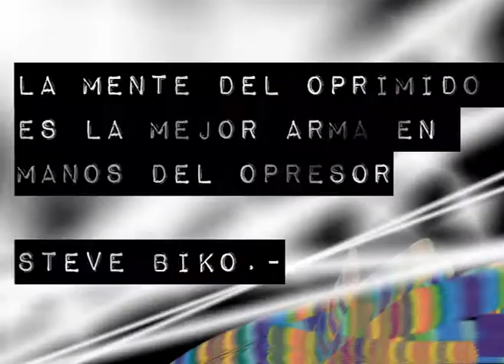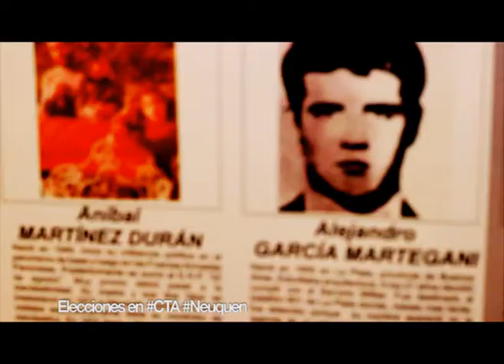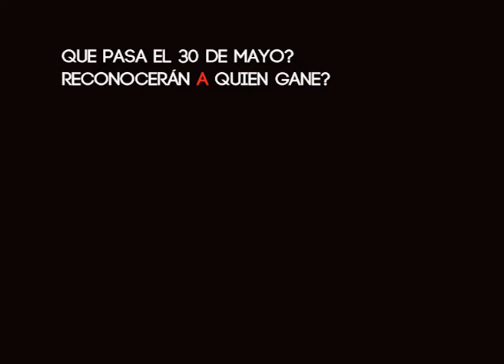Elecciones de CTA Neuquén (4 de 4)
Especial de Cartago sobre las elecciones de CTA Neuquén.
Hicimos un promedio de 10 preguntas a los candidatos de las los listas que se disputan la conducción de la Central en nuestra provincia.
Por la lista 2 participaron su candidato a Sec. Gral. Daniel Hut y la candidata a Sec Adj. Paula Sanchez.
Desde la lista 1 participaron su candidato a Sec. Gral Carlos Quintriqueo y a Sec. Adj. Pablo Grison.
Aquí las preguntas realizadas a los cuatro candidatos.
1. * En los 90 la Central fue la resistencia al neoliberalismo, después del 2001 fue un propuesta política con la constituyente social, hoy en el 2014 en que etapa esta la CTA?
2. * Cuando se habla de democracia al interior de las organizaciones obreras hay distintos esquemas. Como debería funcionar democráticamente una Central como la CTA Neuquén?
3 * Como analizan la situación económica de la provincia con el boom de Vaca Muerta?
5. * A nivel nacional, como está el movimiento obrero en la década kirchnerista?
6. * Como ven el día después de la elección, teniendo en cuenta la división de la CTA a nivel nacional en el 2010 en el marco de una coyuntura electoral? Reconocerán a quien gane?
7. * Que pensas como dirigente sindical del trostkismo?
8 * Que es la burocracia sindical?
9 * Que pensas esta pasando en Venezuela?